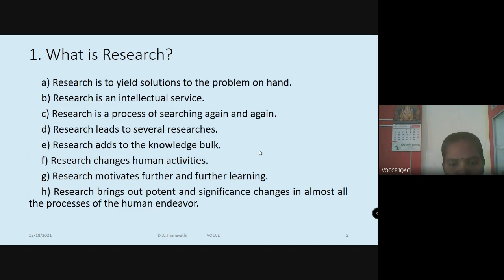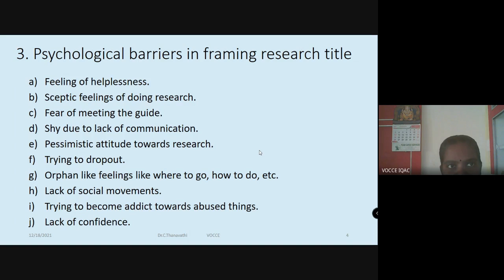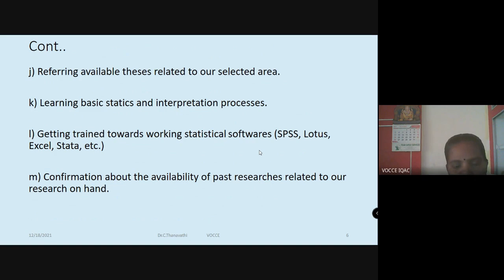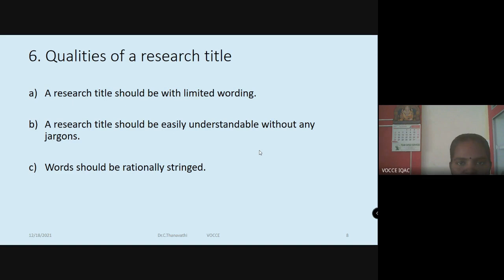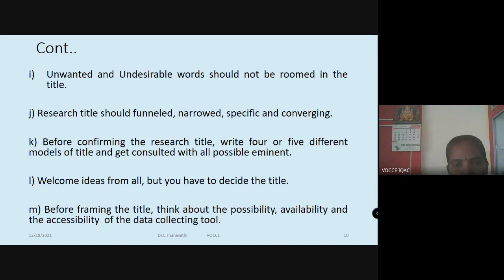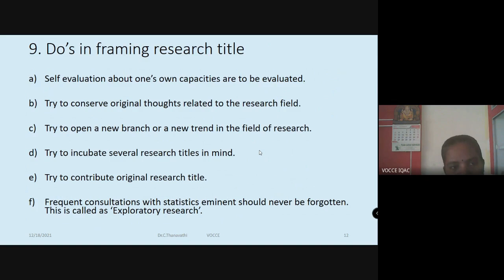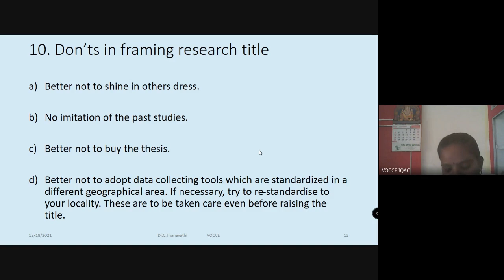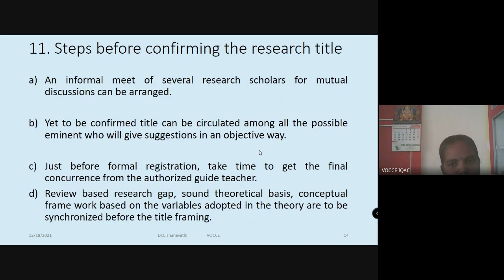Steps in Framing a Research Title/Dr.C.Thanavathi